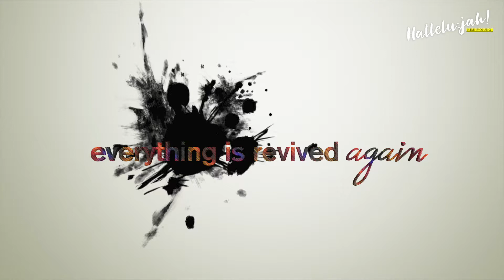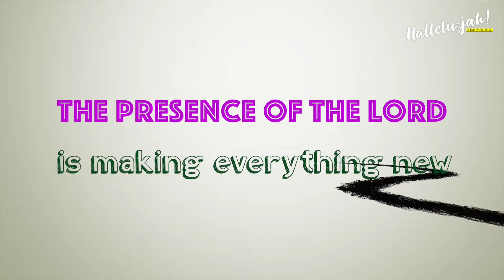#08.Wherever the Spirit of the Lord comes! _ Kim, Hyojung [Hallelu:jah] _ #08 Eng.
Kim, Hyojung [Hallelu:jah] _ #08 Eng.

youtube _ facebook page _ naver blog = 김효정 KIMYO

SONG LIST

01. Intro. Triumph!
02. God's nature
03. I only lean on God
04. I am Thine, oh Lord
05. Eleos!
06. REV.5
07. Sing to the Lord
08. Wherever the Spirit of the Lord comes
09. We are approaching
10. The Lamentations
11. The Grace
12. The voice of the Lord
13. Outro. Until today

CREDIT

Producer _ Kim, Hyojung : Hong, Wonpyo
Composed & Lyrics _ Kim, Hyojung
Arrangement _ Kim, Hyojung : Lim, Seongji _ #11.12

Drum _ Hwang, Changju
Bass Guitar _ Hong, Wonpyo
All Guitars _ Jang, Jaiwon
Keyboards _ Lim, Seongji
Synthesizers _ Kim, Hyojung
Vocal _ Kim, Hyojung : Kwak, Minseo
             Jang, Younggyun : Jin, Yeeun
             # English ver. An, Daeyoung

Violin _ Song, Serin _ #1.6
Cello _ Hwang, Daeyeon _ #1.6
Additional Vocal _ #5 _ Intro ; Lee, Seongha. Rap ; Lee, Hoon
                                 #12 _ Hong, Wonpyo
Chorus _ #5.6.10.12 Lee, Hoon : Jeong, Yoonho : Choi, Youngran
                 Kim, Jihye : Jo, Chohee :  Kim, Sarang : Park, Solyi
                 Jeon, Sungho : Kim, Segae

Recording _ Kim, Hyojung : An, Daeyoung
Mixing _ Kim, Hwi @ FatSounds Studio
Mastering _ Kwon, Namwoo @ 821 Sound Mastering

Art work _ Zack Han #13 : KIMYO
Design _ Kwon, Sungmin # Cover : Kim, Hyojung
Translation _ Song, Hyejong : Kim, Hyojung